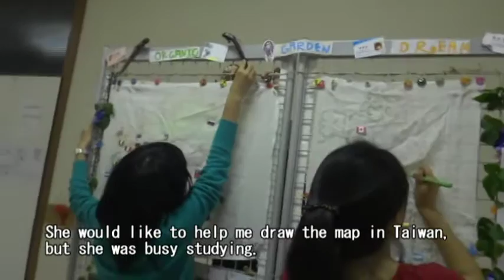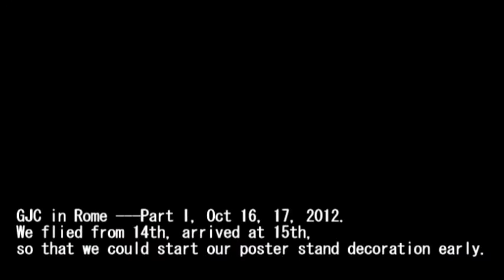GJC in Rome 2012 _Part I, Oct 16-17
Organic Garden Dream Team in GJC, Roma, 2012.
Date: Oct 16-17, Poster Stand session.
From Taiwan Oct 14th-17th Roma.